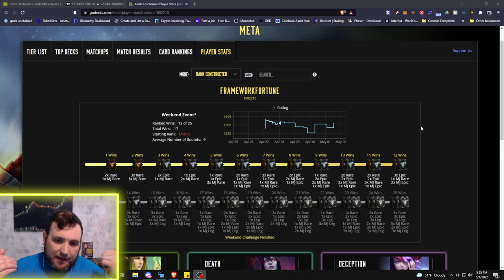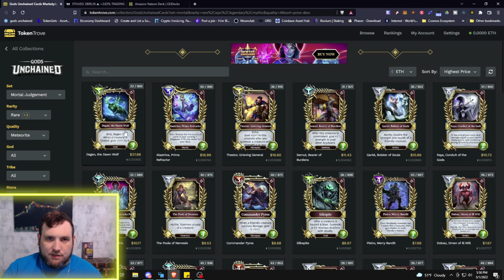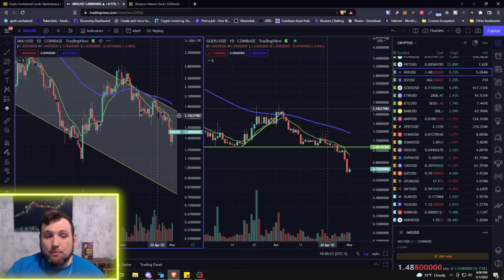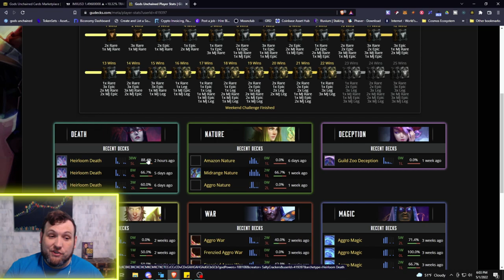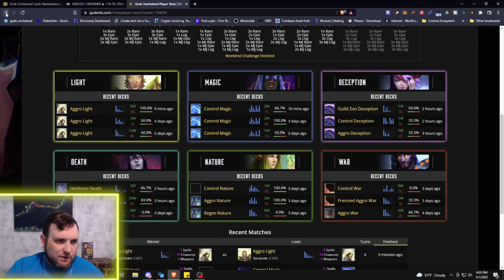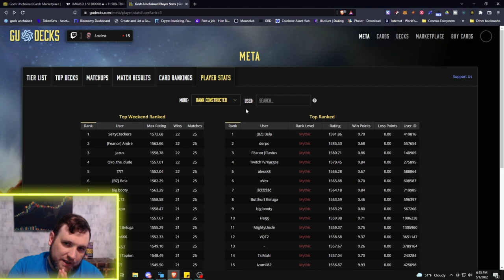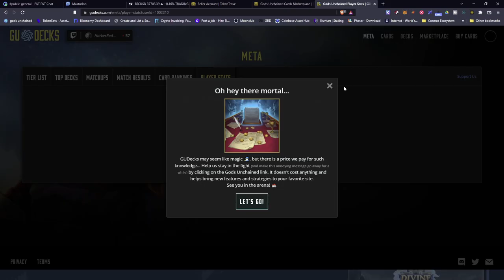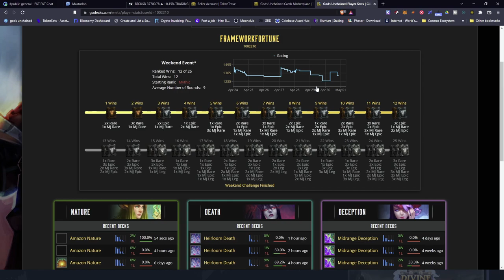Gods Unchained POST Weekend Ranked Meta Analysis 05-01-22 & 🔥🔥🔥GAMEPLAY🔥🔥🔥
In tonight's Gods Unchained post - Weekend Ranked Meta Analysis we take a look at my results starting out in Mythic with AN Anubian heirloom death deck, and ending with an Amazon Aggro deck! I went 12 - 25 as I couldn't get my anubian deck flowing right in the beginning. We also take a look at some of the other top performing decks in the meta over the weekend ranked including a very interesting deception deck!